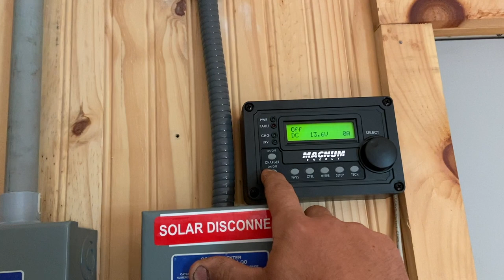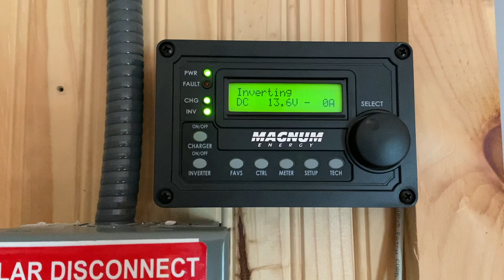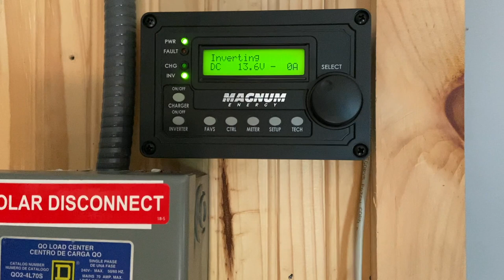Homemade solar tracker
DIY solar tracker made from an old satellite dish. making something from scrap